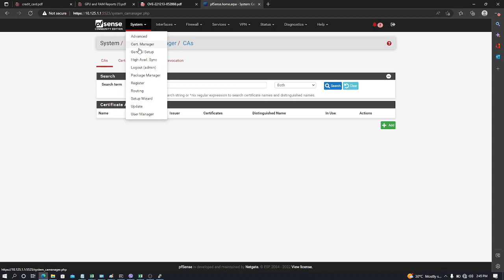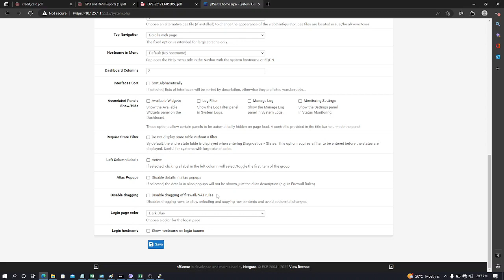7. General Setup